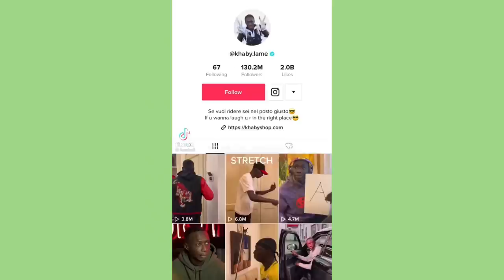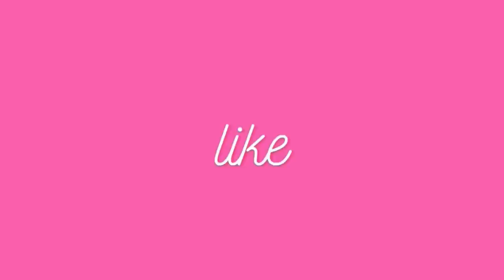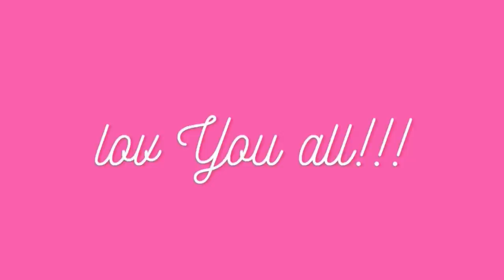NEW MAGIC WAND by Tyler, The Creator ~ Cute Tiktok Compilation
💚 sweet tiktok 💚